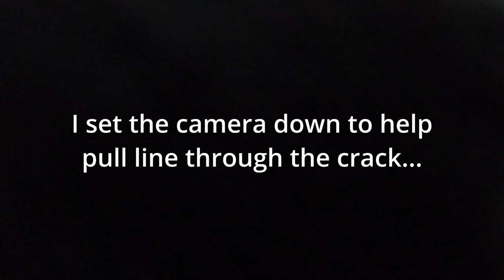Leech Lake Ice Fishing 2024